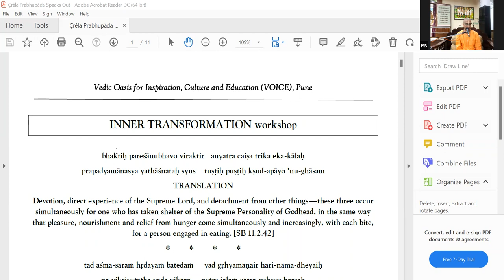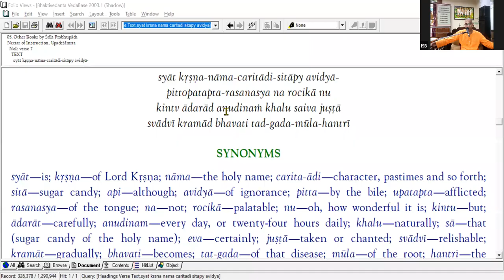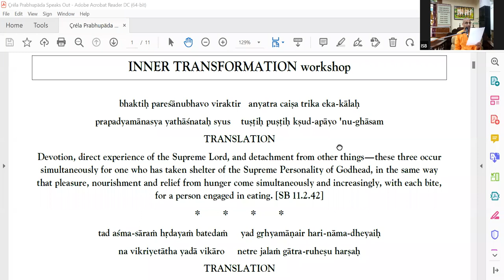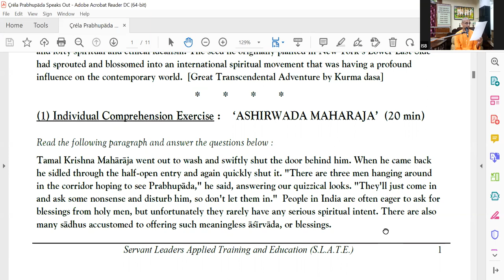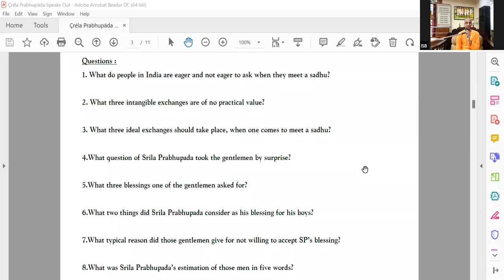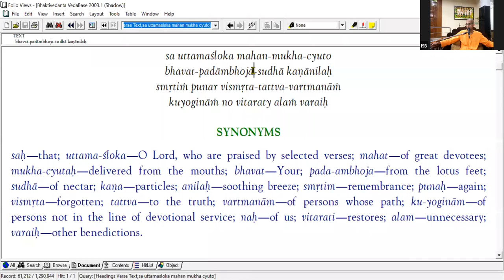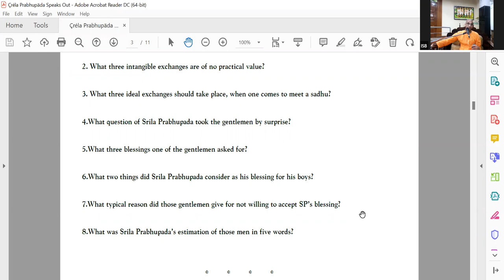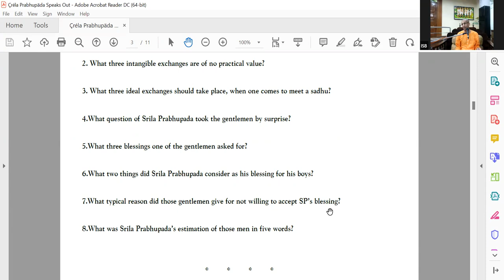"A Workshop on Inner Transformation" Part 1 by HG Antardwipa Prabhu